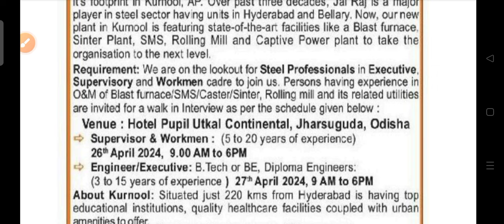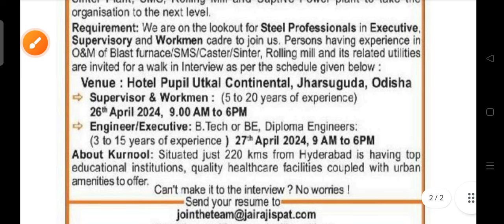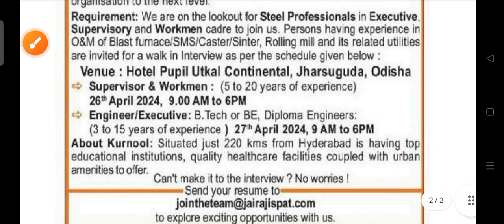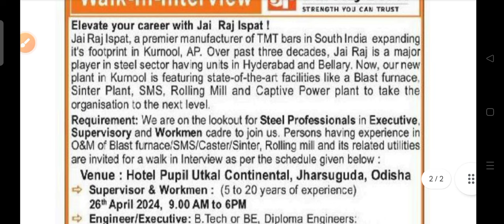Jai Raj steel plant recruitment 2024 !! Odisha latest job notification 2024.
Jai Raj steel plant recruitment 2024.